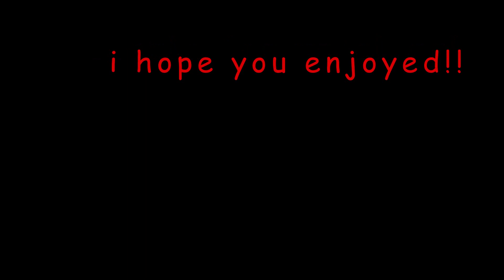motorcycles ride with and race Lamborghini!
my friends and i where  gassing up before a short ride when we met a pretty cool guy with a lambo who wound up wanting to ride with us!!
i hope every one who watches enjoys!